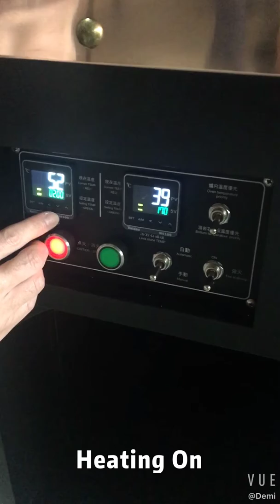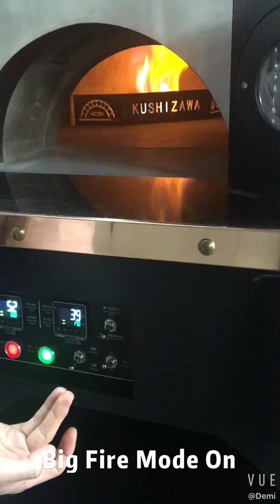Gas Pizza Oven to PH - COOKERYAKI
Gas Pizza Oven to PH Fire Testing
1. Air Dry Oven 3 Days to Exhaust Moistor Inside
2. Keep Doors Open when It's Working
3. Power On
4. Set Temp.
5. Heating On
6. Small Fire Mode On
7. Big Fire Mode On
8. When Reach to Set Temp. Auto Change to Small Fire Mode
9. Air Valve On & Off
10. Connet Cookeryaki now to Design Your Pizza Oven